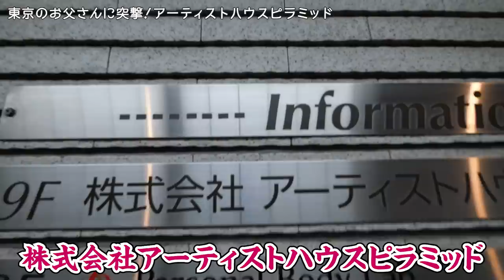【東京のお父さん👨】突撃！芸能事務所「アーティストハウスピラミッド」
アーティストハウスピラミッド